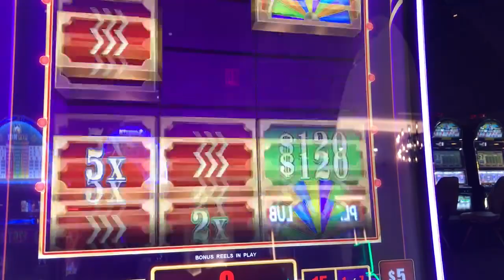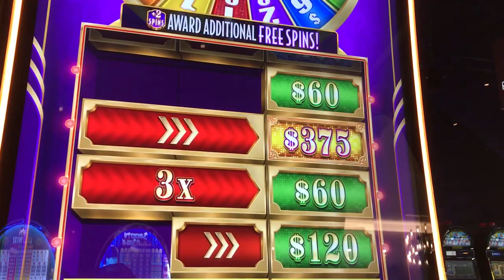Slot Machine Big Hits/Bonus Play Action